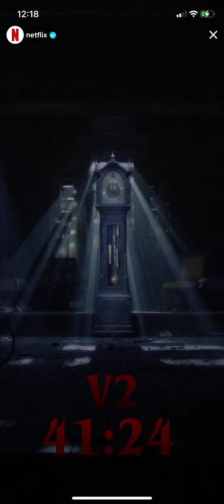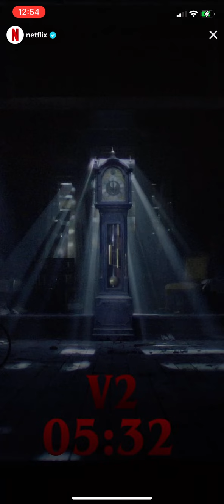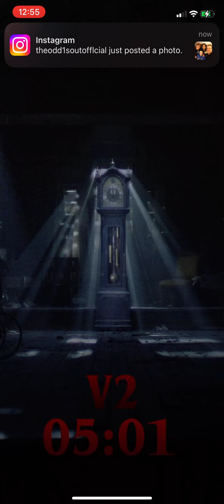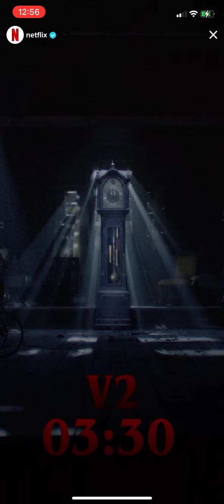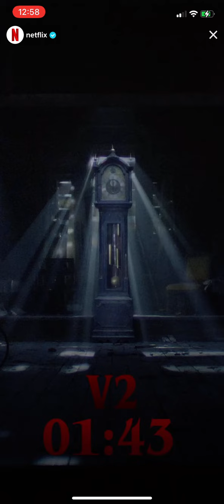I recorded a countdown for volume to a stranger things season four Time￼ 41:24￼ Minutes￼￼